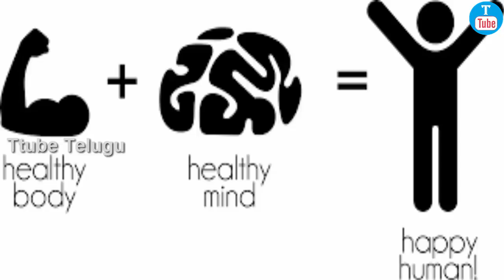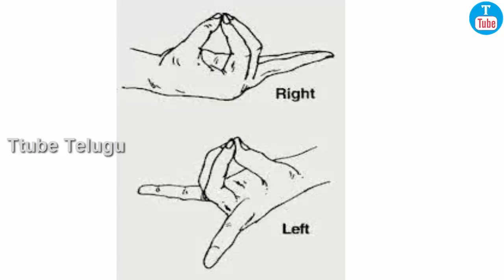Get Complete health by practicing Surya shakti mudra |Pushan Mudra||Ttube Telugu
In this video explained about the benefits by practicing the Surya shakti mudra  which is also known as  Pooshan Mudra